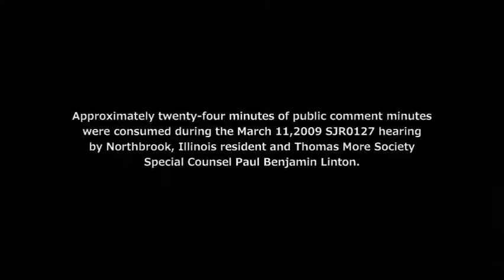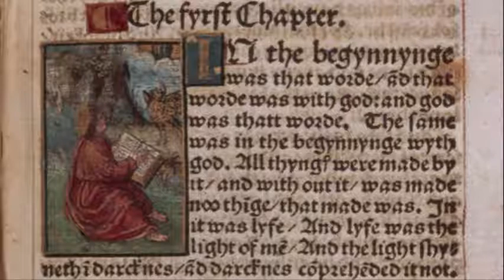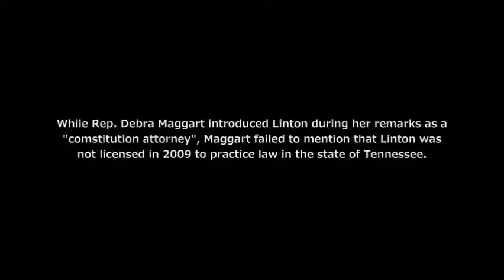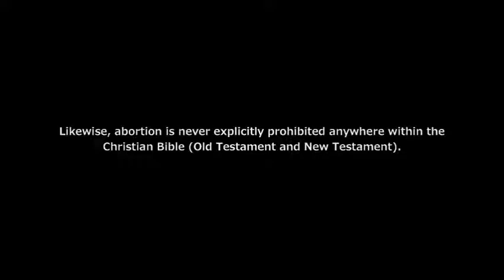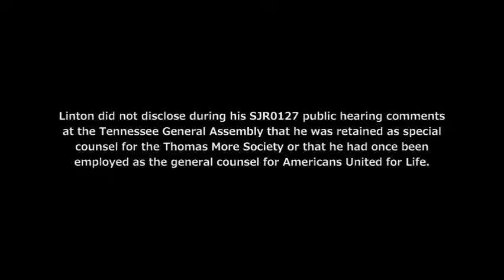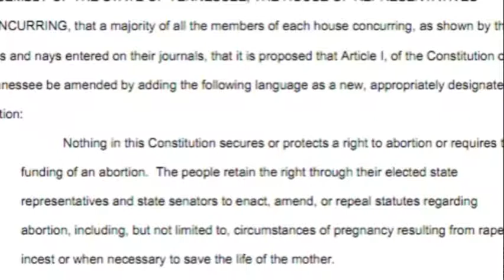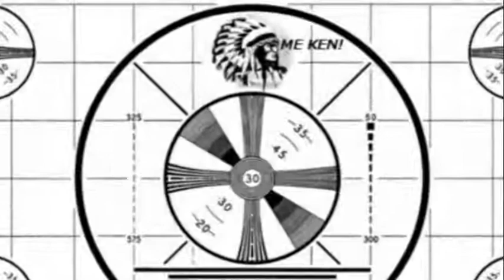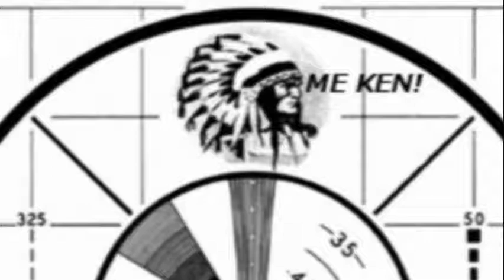TNGA SJR127 Public Hearing: Outlawing All Now Legal Abortions Via 2014 State Ballot Question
Begin at 0:00 timemark.
Chairman Joe Armstrong announces that 30 minutes will be allocated toward the public comment on SJR127 at 3:20 timemark.
TNGA Rep. Debra Maggart starts her testimony at 4:00 timemark.
TNGA Rep. Charles Curtiss starts his testimony at 5:30 timemark.
TNGA Rep. Charles Curtiss "...with that I will hush and let our attorney [Paul Linton] speak as to the constitution, umm, constitutional changes that we are seeking to change with these resolutions" at 7:34 timemark.
TMS Special Counsel Paul Linton begins his testimony at 8:04 timemark.

During March 11, 2009, the Tennessee General Assembly (TNGA) House Health and Human  Resources Committee held an evening public hearing for the reintroduced Senate Joint Resolution 0127 (a.k.a. SJR127)  legislation that proposes an amendment to the Tennessee State Constitution that would empower elected members of both the TNGA House and Senate to introduce and enact legislation to outlaw what are currently legal abortion procedures across the state of Tennessee.

The legislation for the SJR0127 state constitutional amendment has already been enacted twice by the Tennessee General Assembly (as I recall, both in 2009 and 2011) and will appear as a 2014 ballot question for amending the Tennessee State Constitution with regard to abortion.

This video with some minimal editing) features the entire 24 public hearing minutes or so of the March 11, 2009 committee testimony by Paul  Linton (the chairman only allocated 30 minutes toward the SJR 127 public comments and did not stop Linton at a 15 minute mark).  Linton, who was introduced during the public hearing by TNGA Reps. Charles Curtiss as "our attorney", is the retained special council of the Thomas More Society of Chicago and former general counsel of Americans United for Life.

This video also features some brief criticism of the Thomas More Society for the TMS web page content featuring  the 'About Sir Thomas More'  narrative and briefly presents a small, fair use portion of a screen shot from the masthead of the above mentioned TMS web page.